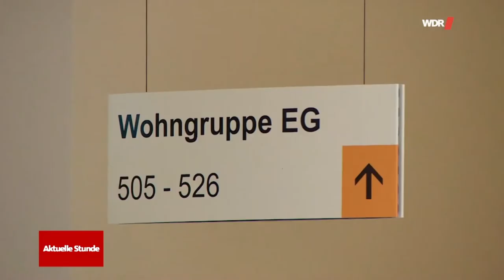Situationsbewertung 2020 - Teil 3 - Soziale Analyse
Eine sehr kurze Darstellung, das muss ich zugeben. Warum? Vieles ist in ständiger Veränderung. Ich habe die wichtigsten Punkte herausgenommen und versucht am Ende wenigstens eine leine Hilfestellung zu geben. Da jeder in anderen Umständen lebt, kann das nicht umfassend geschehen. Informiert euch! Seid vorsichtig und beobachtet die Lage weiter.